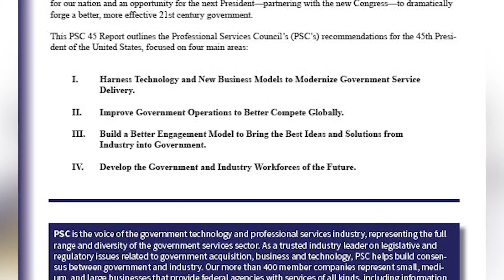PSC 45 Introduction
PSC 45: An Agenda for the Next President of the United States

David Berteau, President and CEO, PSC